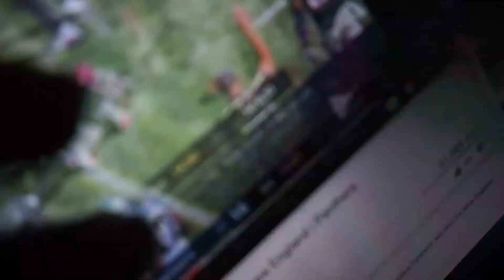EPIC SMASH MY FRIEND NEW LAPTOP PRANK GONE WRONG!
Bringing y’all a good PRANK I DID!! Smashing my friend brand NEW LAPTOP!! 😮😮😈😈. Watch what happens. Ps we are not speaking anymore